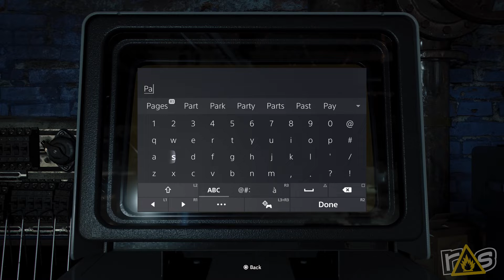Call of Duty: Black Ops Cold War (The Dojo) Let's Play - Part 2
The greatest special forces commando of the 1980's, Gunter von Spaghetti is BACK! and so are Jason and Jeff in Part Two of Call of Duty: Black Ops Cold War right here on The Dojo!

Check out Jason on The Modern Rogue and buy his barnd new book Killer Candy right